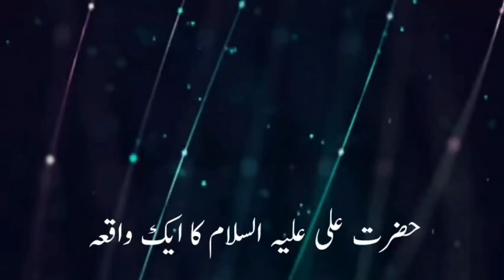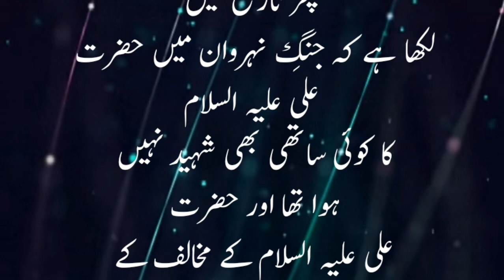hazrat Ali علیہ السلام or ek najoomi ka waqia /viral waqia/best writer 📝⭐/@Expert_0442